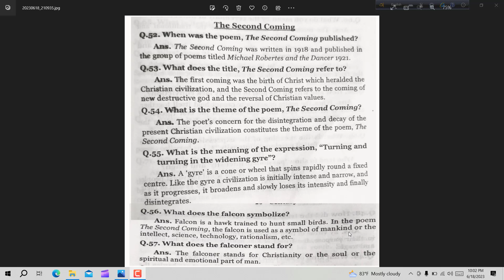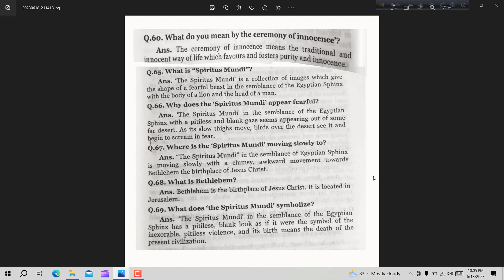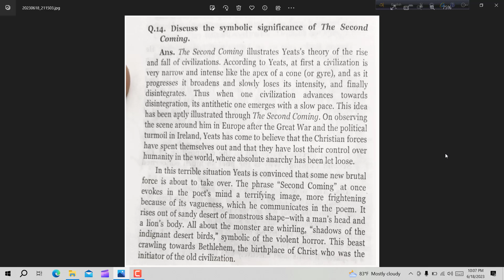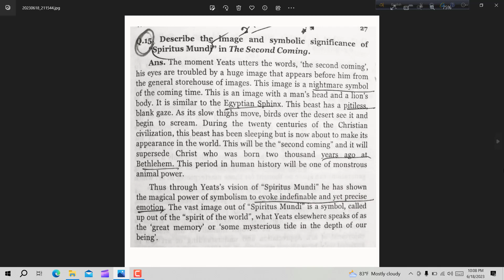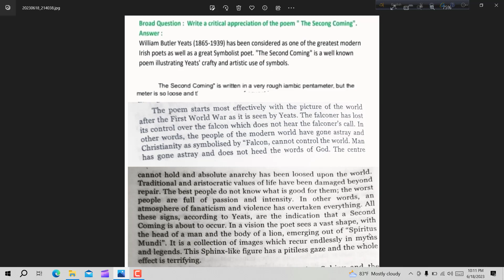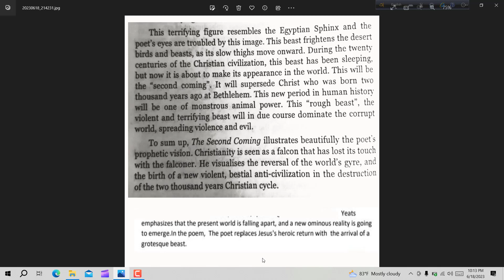Brief And short questions of The Second coming / Critical Appreciation Of The Second Coming